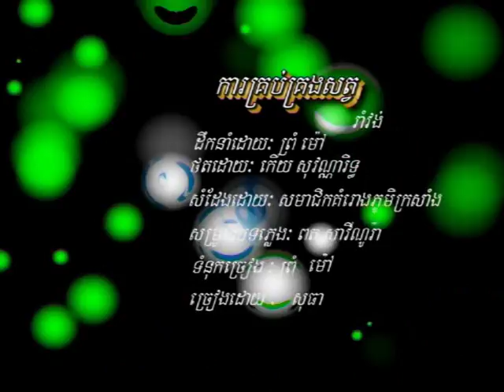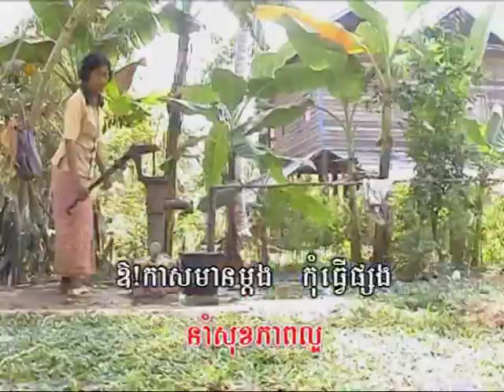FIDAC Song Project HEI FER (Animal Management Song) បទ ការគ្រប់គ្រងសត្វ